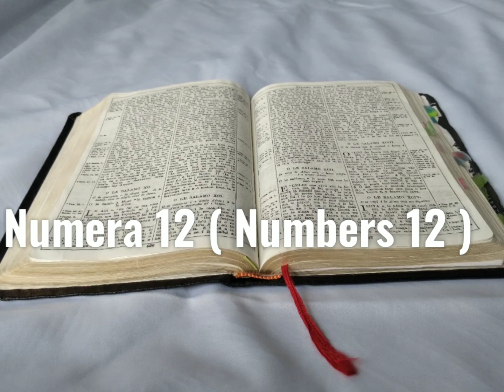Tusi Paia Samoa- Feagaiga Tuai Numera 12 ( Numbers 12 )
Samoan Audio Bible: Old Testament Numbers 12

Faitauina o le Tusi Paia Samoa: Feagaiga Tuai Numera 12